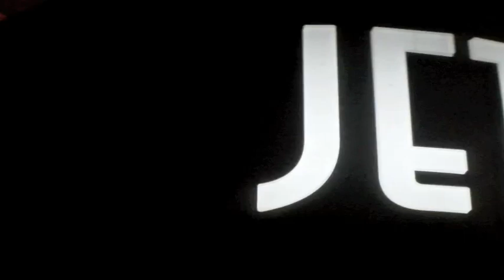G.U.X. Hip-Hop vol.1 Sound Check with Cornbreadd Houston TX Jet Lounge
Soundcheck for GUX live event #1